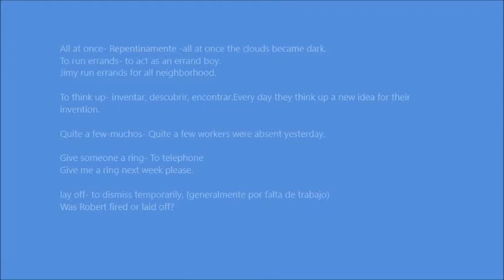Expresiones Idiomaticas (IDIOMS)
Expresiones muy usadas en Ingles, idioms, 361